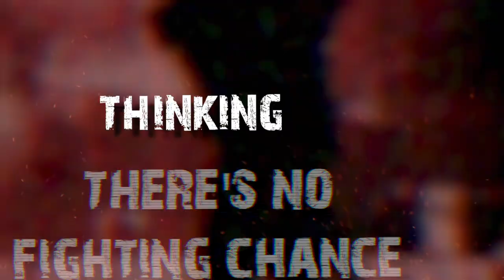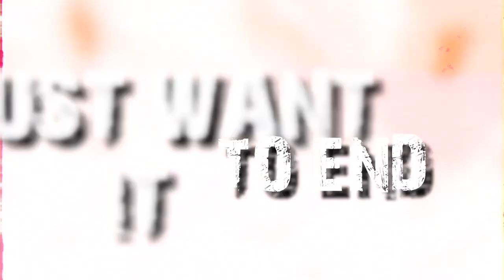Daniel Bas // Ammo For My Arsenal's Rando Pink : " WELCOME TO 2020 "